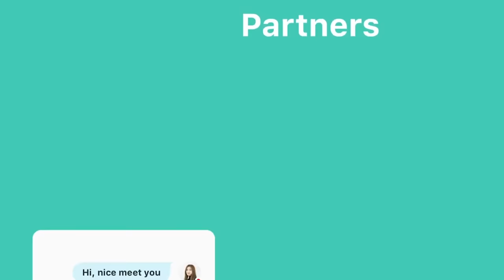They were STUNNED When I Spoke Their Language - Omegle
Check out "HelloTalk" On The App Store and Google Play!